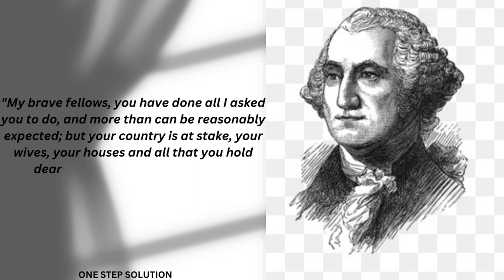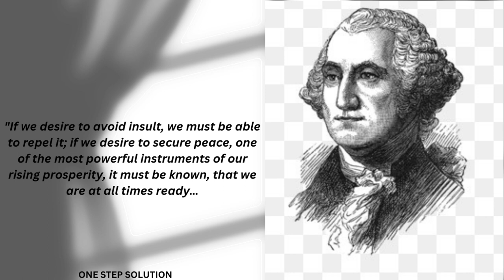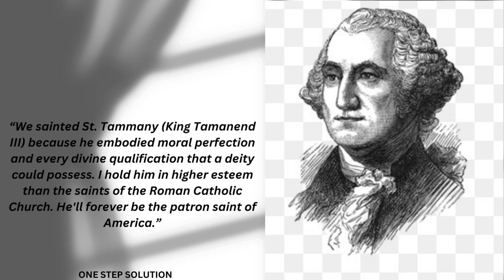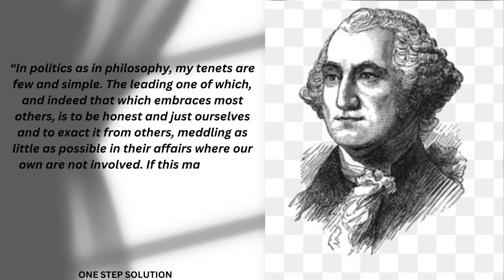George Washington 18 Quotes